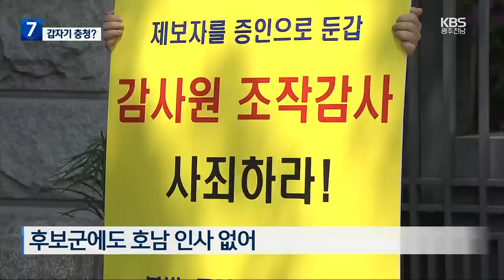“갑자기 충청?”…호남 몫 최고위원 사라지나? / KBS 2023.10.19.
[앵커]

 더불어민주당이 호남에 안배해 온 지명직 최고위원 자리에 충정권 친명계 인사를 내정한 것으로 알려졌습니다.

 통합과 호남 어느 하나 챙기지 못할 것이라는  우려가 나옵니다.

 박지성 기자의 보도입니다.

 [리포트]

 비명계 송갑석 의원이 물러난 뒤 비어있는 더불어민주당의 지명직 최고위원.

 직전에도 임선숙 변호사가 활동하는 등 텃밭인 호남의 목소리를 대변하는 자리로 여겨져 왔습니다.

 하지만 후임으로는 충청권 친명계인 박정현 전 대전 대덕구청장이 유력한 것으로 알려졌습니다.

 또 다른 후보군 역시 서울 출신의 여성 교수와 전현희 전 권익위원장 등으로 호남 인사는 없습니다.

 호남 지역구의 A의원은 “최고위원 사이에 이견은 있지만 호남은 대상이 아닌 것으로 알고 있다”고 말했습니다.

 B의원도 “총선 전략상 안방인 호남보다는 충청이 더 효용이 있다고 판단한 것 같다”고 밝혔습니다.

 민주당 지도부의 주요 자리에 호남 인사가 자취를 감춘 상황에서 호남 정책이 뒷전으로 밀리는 것이 아니냐는 우려가 나옵니다.

 [오승용/킹핀정책리서치 대표 : "(최고위원 인선이) 비명계 통합 포용이라는 메시지와 얼마나 일치하는지 평가가 있을 수밖에 없고요. 또 하나는 호남에 대한 진정성을 평가할 수 있는 어떤 지렛대가 될 것 같습니다."]

 호남을 중심으로 최고위원 인선 재검토를 요구하는  목소리가 이어지고 있는 가운데 다음 주 복귀가 예정된 이재명 대표가 어떤 결론을 내릴지 주목됩니다.

 촬영기자:박석수/영상편집:이두형